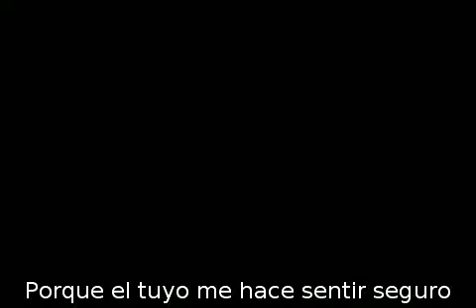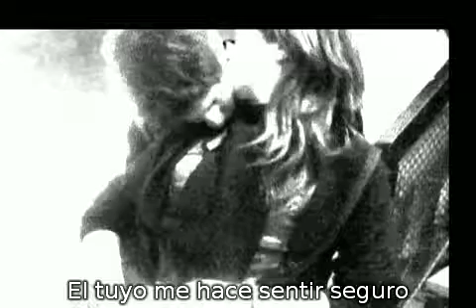The Mayfield Four "Eden" (Español)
Traducción al español de "Eden (Turn the page)"

♫ Cause yours made me feel safe...♫

Los derechos de las imágenes y el audio no me pertenecen.